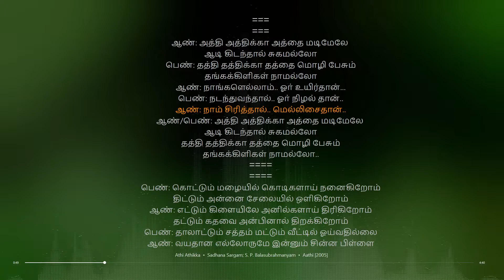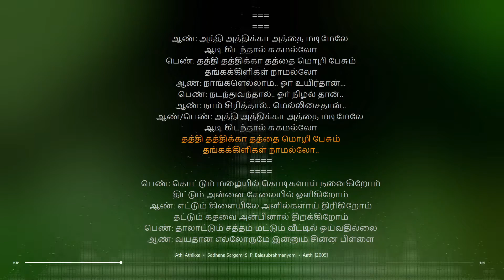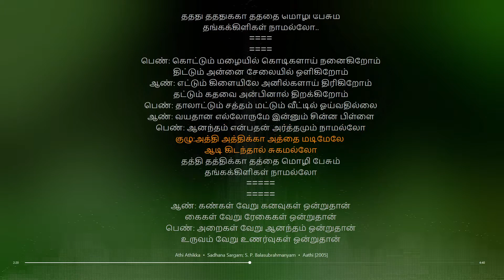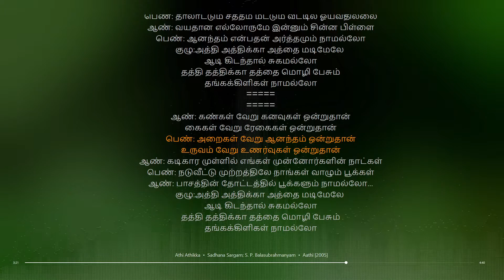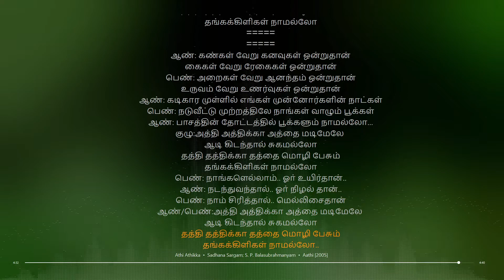Athi Athikka Tamil Synchronised lyrics song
Artist: S. P. Balasubrahmanyam; Sadhana Sargam
Album Artist: Vidyasagar
Movie: Aathi
tamil lyrical songs
tamil songs
tamil lyrics
tamil synchronised lyrics
tamil synchronised lyrics songs